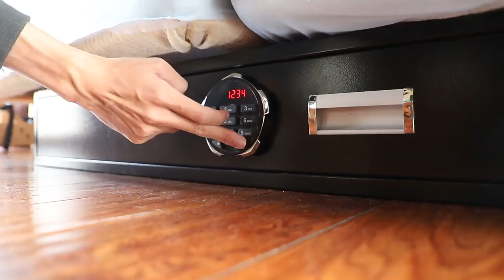Why choose an under bed gun safe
Security: An under-bed gun safe provides enhanced security by ensuring the proper storage of firearms and other valuable items, while preventing unauthorized access. This is particularly important for households with children or other family members, as it helps to prevent unauthorized access and potential accidents.

Concealment: Under-bed gun safes are often designed to be discreet, allowing firearms and other items to be stored under the bed without drawing much attention. This can help deter potential thieves or intruders from discovering valuable items.

Space utilization: Under bed gun safes utilize the under-utilized space beneath the bed. For homes or bedrooms with limited space, this design maximizes available storage space while still maintaining accessibility and protection for the stored items.
You can see our official website for more products